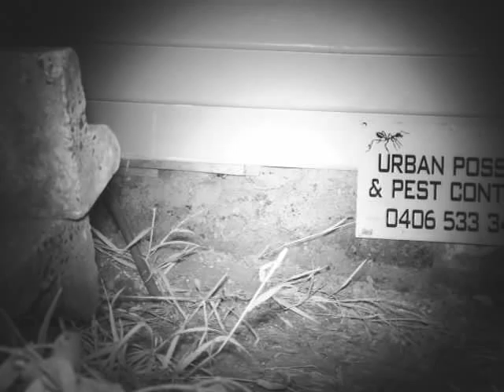urban possum and pest control 0406533345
parkdale pt 1. who said brush tail possums dont access your roof via sub floors. check this tight squeeze out